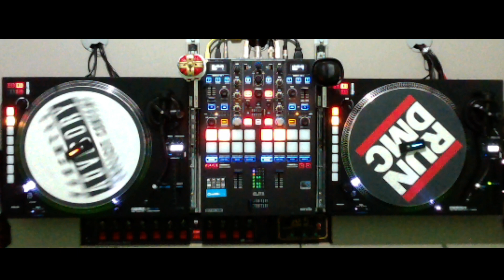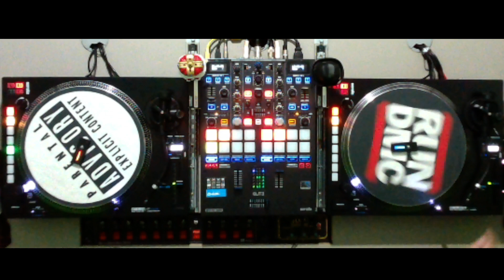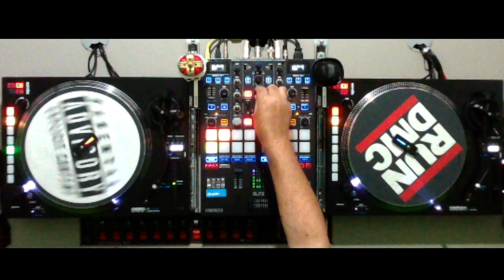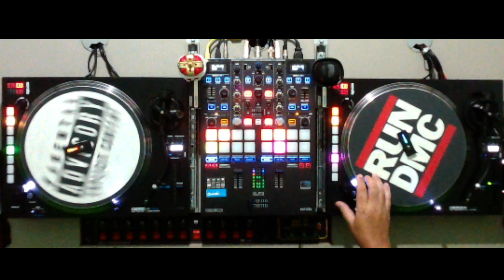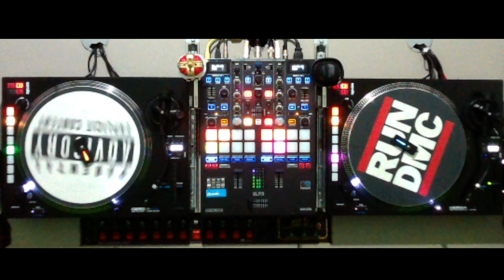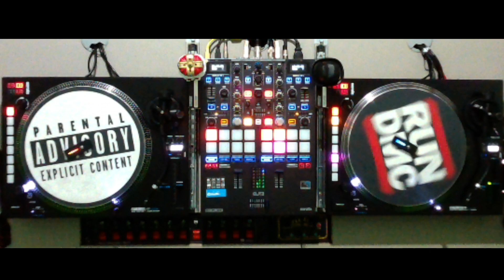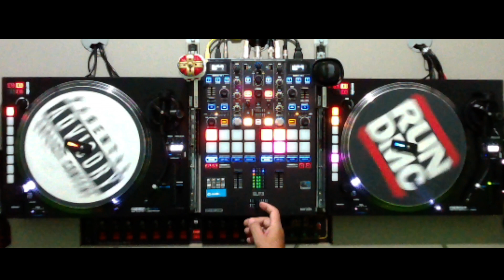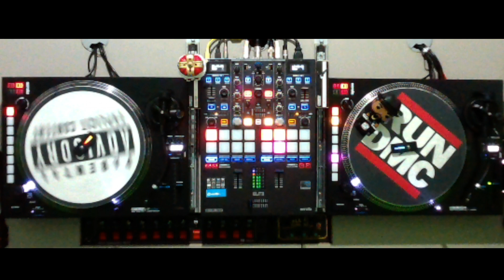Brincandeira de Segunda-Feira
Tem erros? Tem.
Estou preocupado? Não.
É por diversão? Sim.
Então se não for por diversão, nem faço.

Não tenho medo de errar, não me escondo. Faz parte.
É assim que me aprimoro.